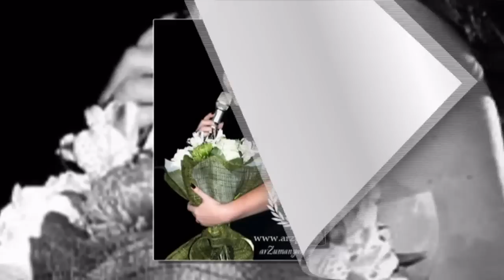Лолита- Концерт в Метелице 24- II- 2012. ( Авторский альбом )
Особая благодарность Директору певицы - Эдуарду Хруцкому и Концертному Директору Танцевального Холла " Метелица" - Елене Перовой. ( Les archives